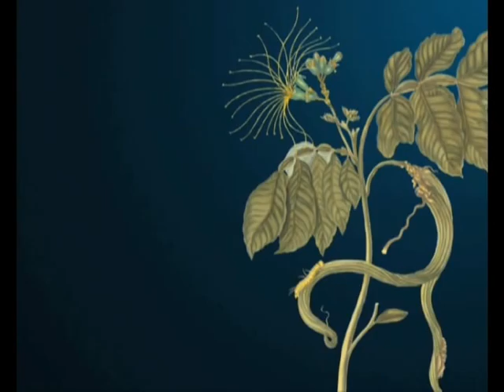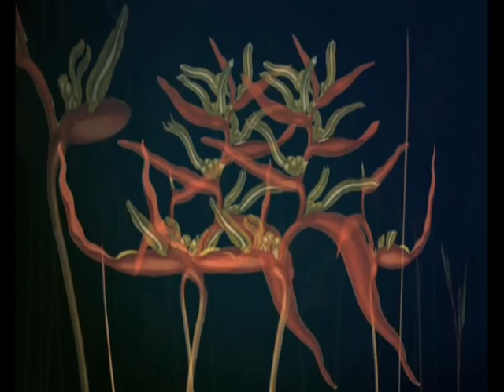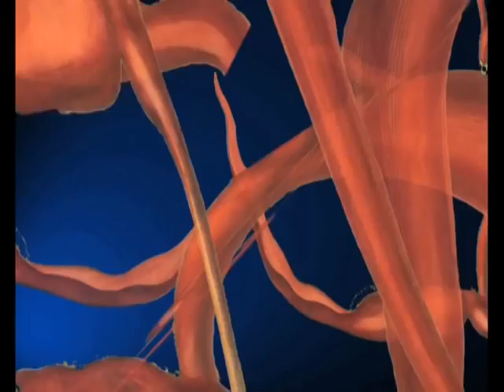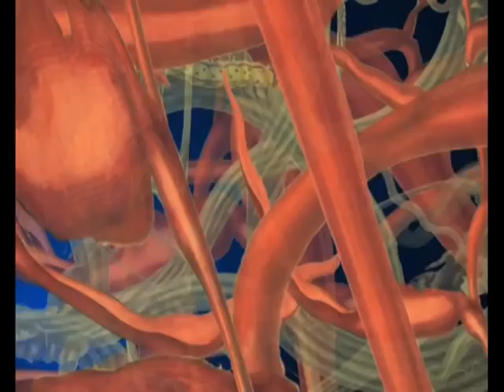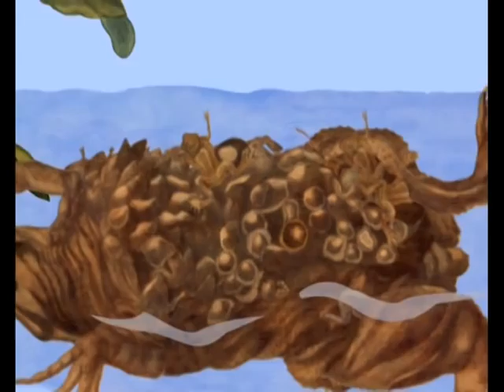Wilde Wespen Animaties.mpg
Animations Wilde Wespen Maria Sibylla Merian